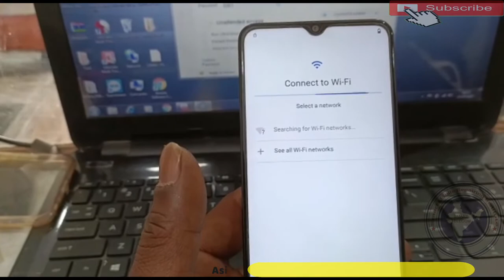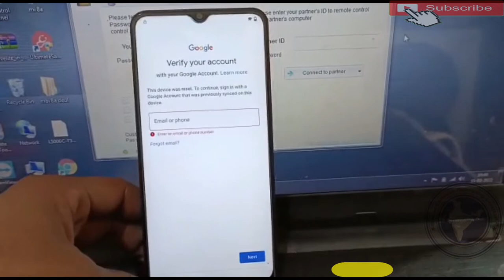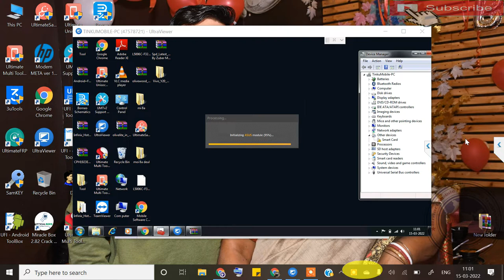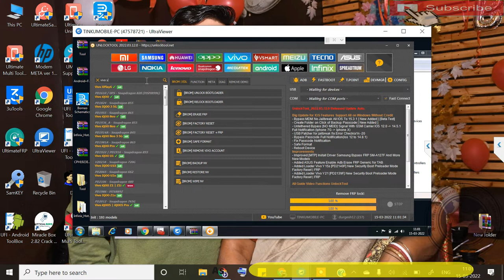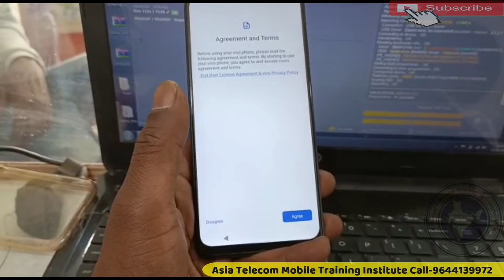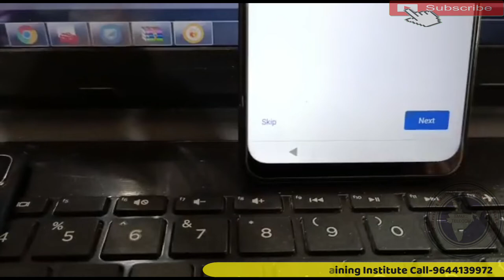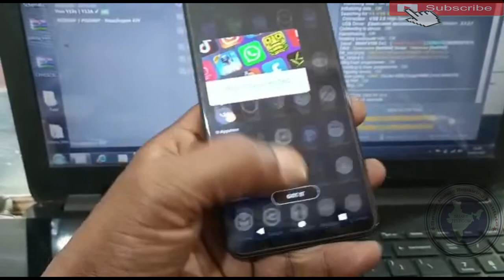Vivo T12s FRP रिमूव करे केवल 41 सेकेंड में | Vivo Y12s FRP Remove | How To Remove FRP Vivo Y12s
How To Remove FRP Vivo Y12s
How To Remove frp vivo Y12s Unlocktool
Vivo Y12s FRP Remove

AsiaTelecom
Software_Training
Emmc/EMCP/UFS_Training
Hardware_Chip_Level_Training

➡ Specialty
• 12 Hour Full Day Practical Classes

• 8AM -11AM Particle Class Hand-skill
12PM to 5PM Theory Class
5:30PM to 8PM Particle Class - Tracing Fault finding

📲 Book
➡Advance Mobile Flashing Software Book buy Link (Hindi/English)